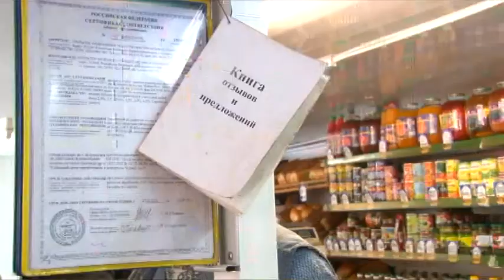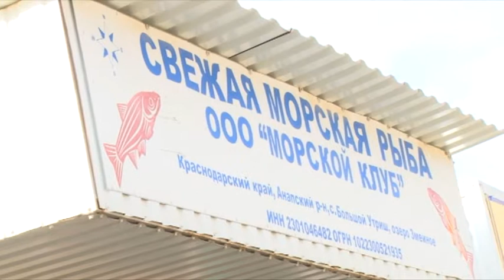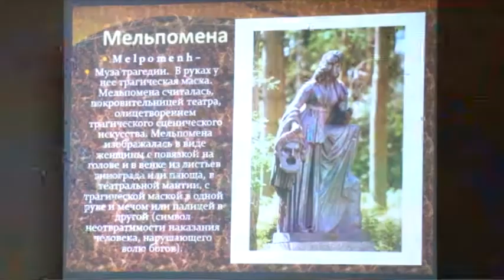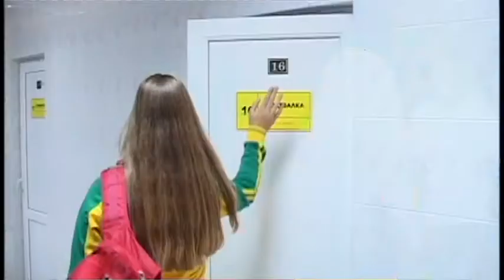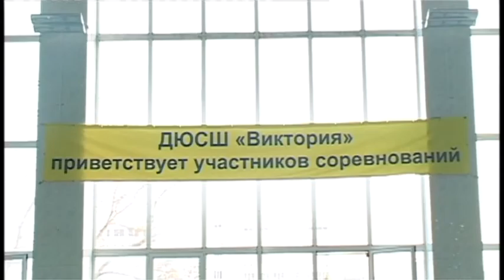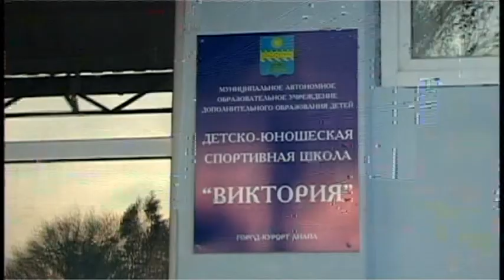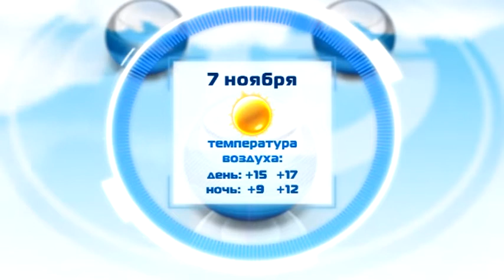Новости "Анапа Регион" от 6 ноября 2014 года